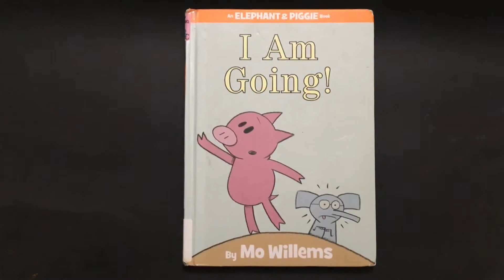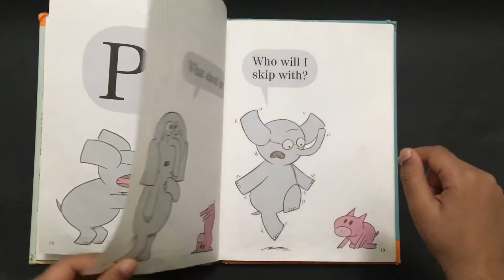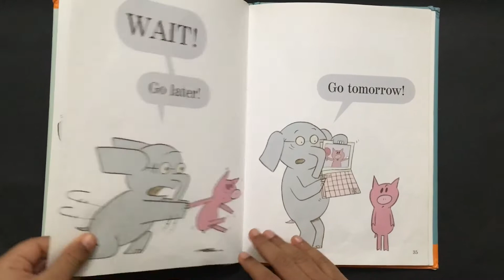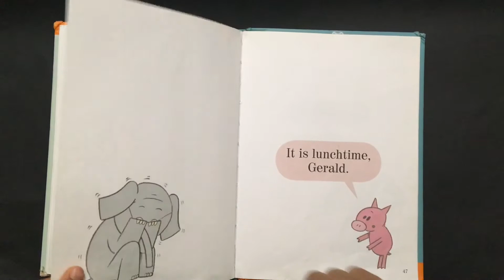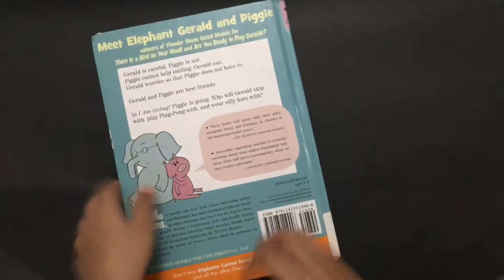I am Going - Elephant and Piggie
Author - Mo Willams
Read by - Darshan